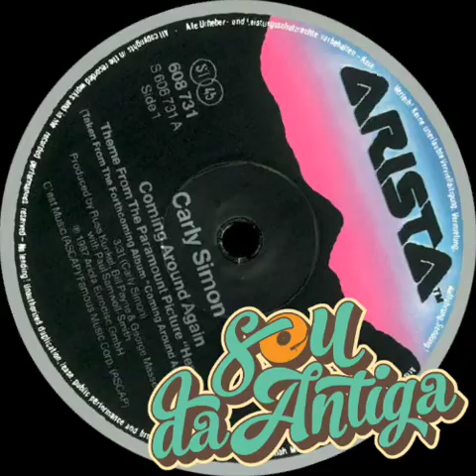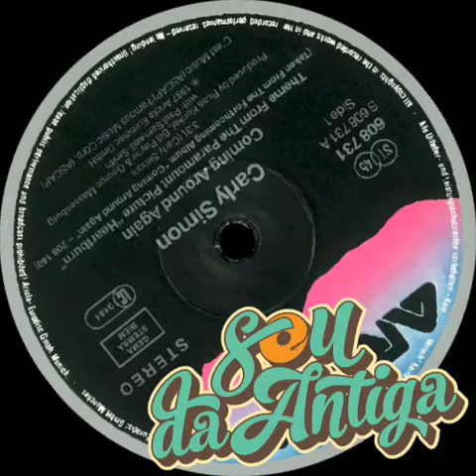🟣 Carly Simon - Coming Around Again (Remastered) *1987*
FALA MEUS AMIGOS DJs E APAIXONADOS PELO SOM DA ANTIGA!!!

✅ Estou fazendo esse trabalho para as músicas da nossa época continuar matando a nossa saudade e passar de geração para geração. ✅

Fiz a seguinte edição no áudio:
1 - Melhorei a qualidade do áudio e o volume.
2 - Coloquei as TAGs e a capa de cada vinil.

equipes de som
funk melody
freestyle
funk antigo
funk internacional
funk melody das antigas
sequencia funk
funk antigo melhores
funk antigo internacional
baile da antiga
baile funk
Disco 70s
Anos 70
discoteca
miami bass
best funk melody
o melhor das equipes
charme
rasteiros
mixagem DJ
Festa Ploc
set de Funk
o melhor dos bailes
músicas de vinil
anos 80
anos 90
set DJ
R&B
black Music
flashback
electro bass
oldschool